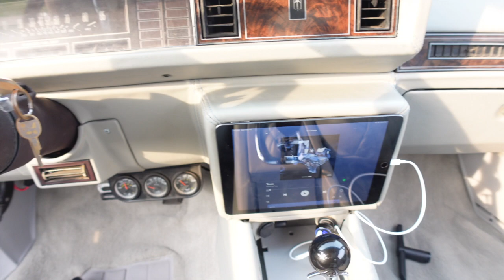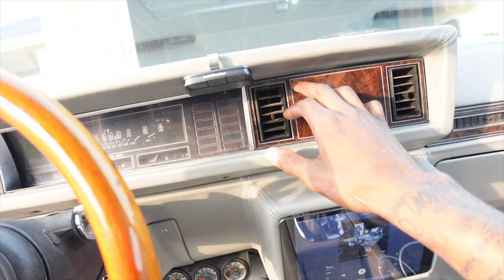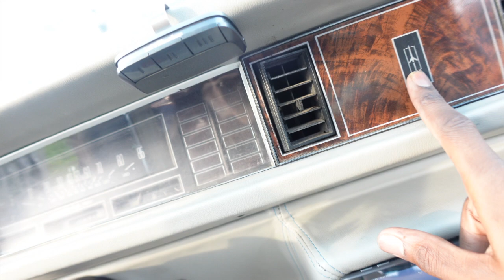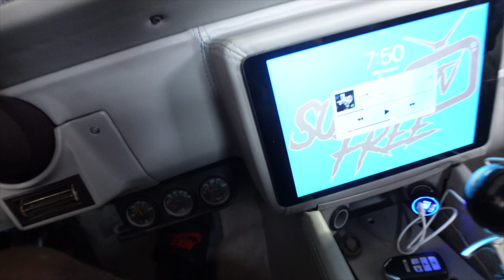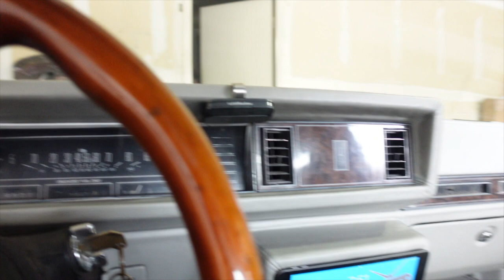CUSTOM INTERIOR IN MY 85 CUTLASS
INTRO SONG👇🏾